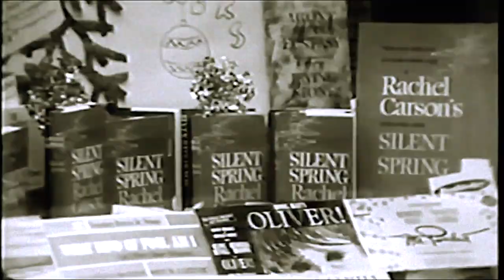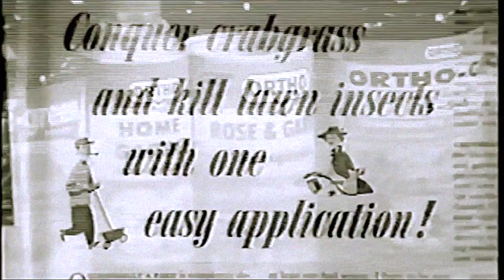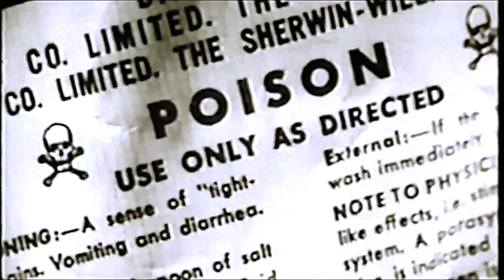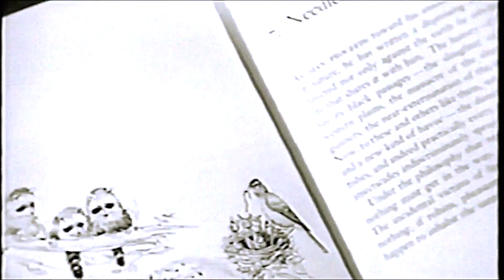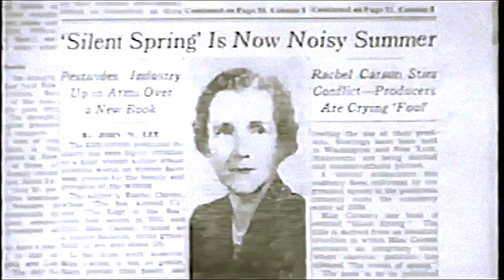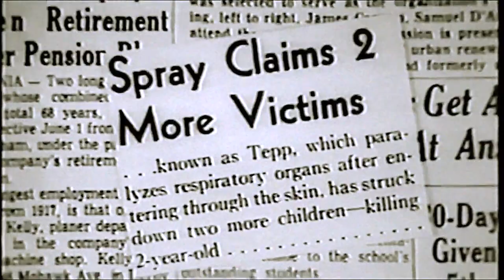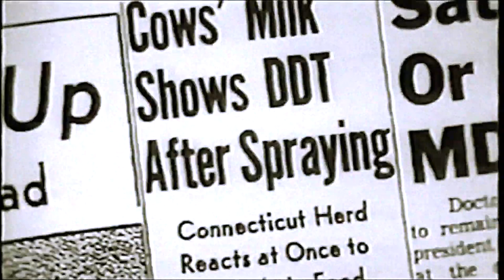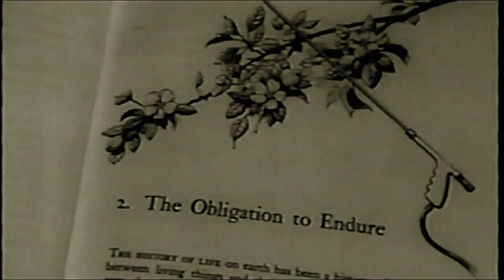Documentário Primavera Silenciosa | Silent Spring | com Rachel Carson 1962 - ATIVAR LEGENDAS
Documentário "A primavera silenciosa de Rachel Carson", sobre a controvérsia em torno dos pesticidas, gerada pela publicação do livro Primavera Silenciosa | Silent Spring em inglês | em 1962. Rachel Carson era uma bióloga marinha que já havia escrito uma trilogia de muito sucesso sobre os oceanos. Em 1962, seu livro alertava sobre os perigos do DDT e pesticidas em geral, dando início a um modo de interpretar a questão ambiental, que perdura até hoje.
O documentário foi ao ar em 1962 na TV nos Estados Unidos.

O Lutz Global estreia esse importante documentário, legendado em português pela integrante da nossa equipe, Sara Rocha Fritz, a quem agradecemos muito o esforço!

O tema primordial de Silent Spring abarca a ética ambiental: é o efeito poderoso - e muitas vezes negativo - que os humanos têm no mundo natural. O principal argumento de Carson é que os pesticidas têm efeitos prejudiciais ao meio ambiente; ela diz que esses são mais apropriadamente denominados "biocidas" porque seus efeitos raramente se limitam às pragas-alvo.

O DDT é um excelente exemplo, mas outros pesticidas sintéticos – muitos dos quais estão sujeitos à bioacumulação – são examinados no livro. Carson acusa a indústria química de espalhar intencionalmente a desinformação e os funcionários públicos de aceitar as alegações da indústria de forma acrítica.

O livro documentou os efeitos nocivos sobre o meio ambiente – especialmente sobre as aves – do uso indiscriminado de pesticidas. Carson acusou a indústria química de espalhar desinformação e os funcionários públicos de aceitar as reivindicações da indústria sem questionar.

Silent Spring encontrou forte oposição de empresas químicas, que organizaram uma campanha contra a autora. Mas o livro estimulou uma reversão na política nacional de pesticidas, na época; levou a uma proibição nacional do DDT para uso agrícola; e inspirou o Movimento Ambiental que levou à criação da Agência de Proteção Ambiental dos EUA (EPA).

José Lutzenberger - o Lutz Global - foi profundamente influenciado por esse livro. A partir de sua leitura, teve início a sua preocupação com o uso de agrotóxicos, que o levou a uma mudança de vida radical, tornando-se o ambientalista brasileiro que mais combateu esses produtos e um grande defensor da Agroecologia.

Para saber mais sobre o livro, assista a live que fizemos aqui no canal para celebrar os 60 anos de sua publicação:

Agradecemos muito por assistir.

"A ecologia é a ciência da sobrevivência" (José Lutzenberger)